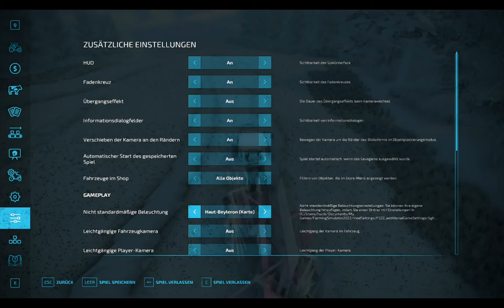LS22 Ellerbach #18 Fett schwaden 😍✔💙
Mein PC: Rtx 3070 gigabyte eagle oc
                 i5 12600kf
                 16 gb Corsair vengeance 3600
                 Kingston KC 3000 1TB
                 Be Quiet Pure Loop 2 FX 240mm
                 Be Quiet 500 FX
                 Be Quiet Straight Power 11 FM 750W